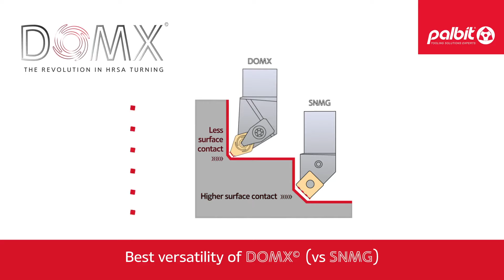DOMX Insert - Inconnel 625 External Turning Operation (Technical)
DOMX, the revolution on HRSA turning!

Now you can see Palbit DOMX insert in action. Great external turning operation in Inconnel 625 material.

Material: Inconnel 625
ISO Material: S10
Hardness: 201 Brinell

Product of the latest coating technology, the new PHH coating comes to revolutionize the turning of HRSA. PHH is a stable PVD coating that merges both high hardness and unmatched heat resistance

𝗧𝗼𝗹𝗹𝗶𝗻𝗴 𝘁𝗵𝗲 𝗳𝘂𝘁𝘂𝗿𝗲, 𝗧𝗼𝗱𝗮𝘆.